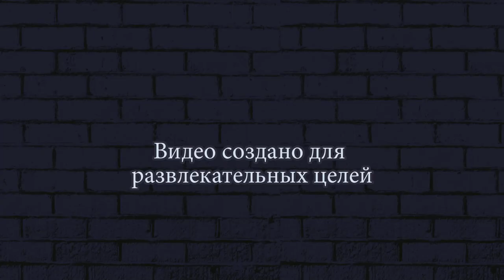БОСС НОВЫЙ ПОБЕГ СТИКМЕНА из ТЮРЬМЫ 3! One LEVEL 3 # ФИНАЛЬНЫЙ БОСС